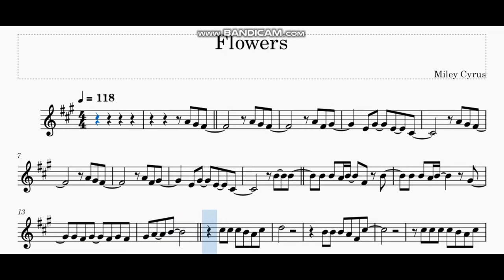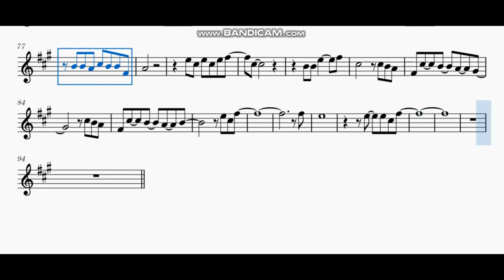Miley Cyrus - Flowers _ Key of A _ for Eb instruments sheet music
free sheet music with backing track
comment for requests and corrections